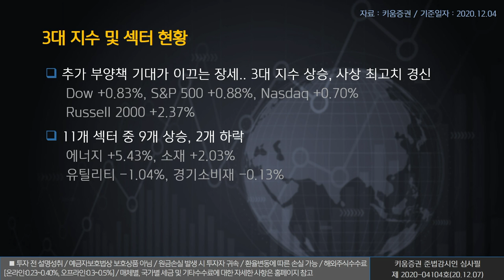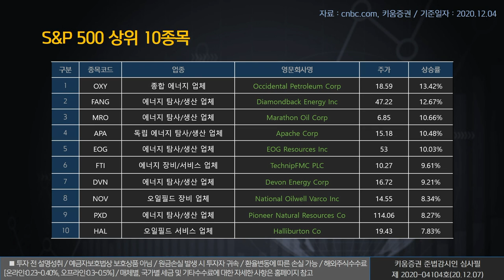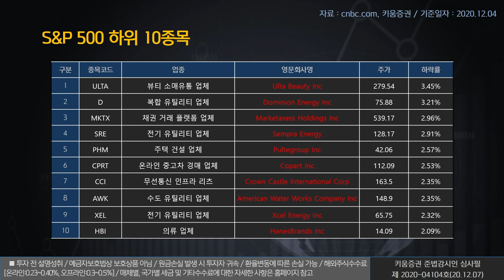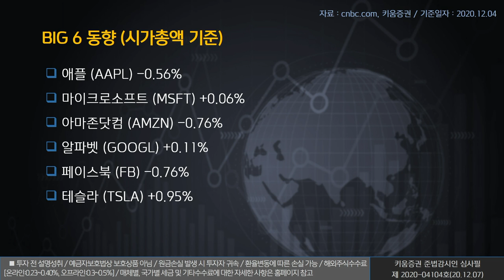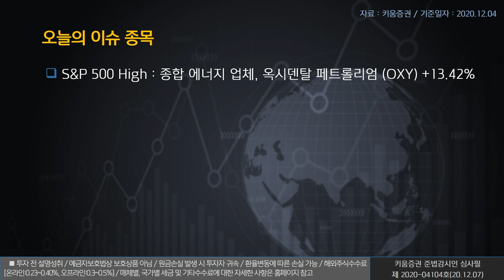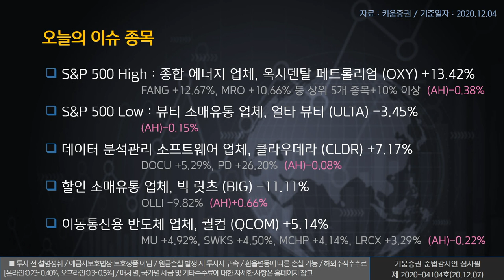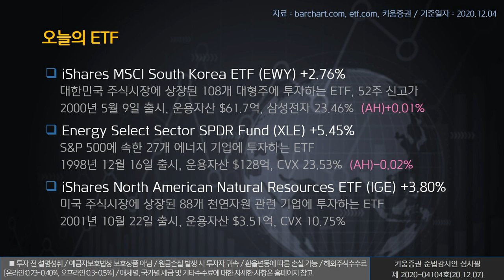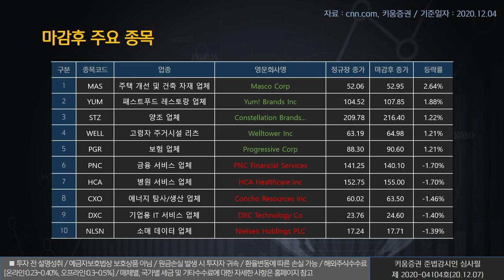열일안차의 미국증시 빅6&특징주｜옥시덴탈 페트롤리엄, 빅 랏츠, 퀄컴(해외주식/20.12.07)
오늘의 미국증시 특징종목은 옥시덴탈 페트롤리엄(OXY), 빅 랏츠(BIG), 퀄컴(QCOM) ​입니다.